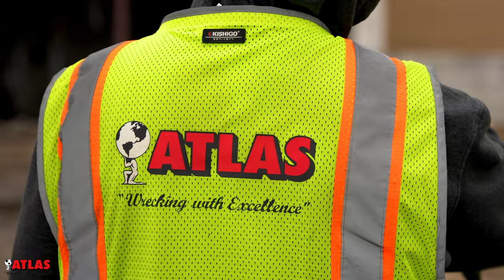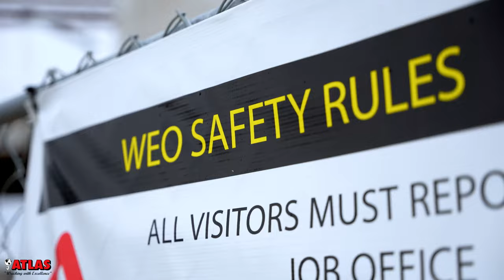This is Atlas! -A proud member of The Demolition Group of America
At our core we are all about Team!  The foundation that we are built upon starts with our inner core.  Our employees, and our clients.  If you want to know who Atlas is watch this video where The Demolition Group of America (DGA) did a short documentary about Atlas interviewing owner and founder Michael Cummings.

"Wrecking with Excellence"